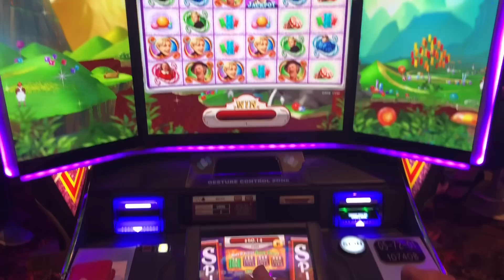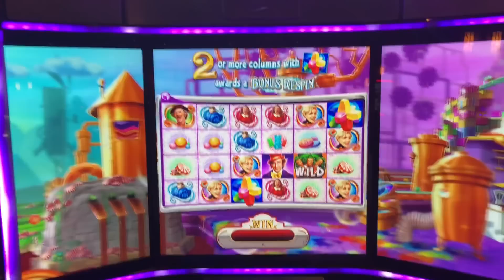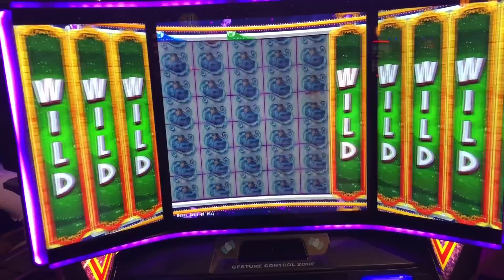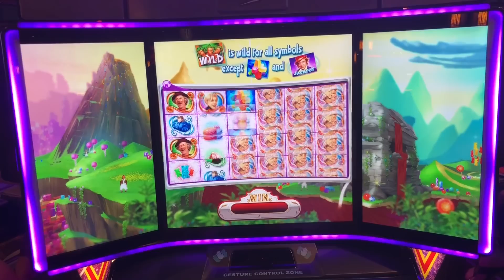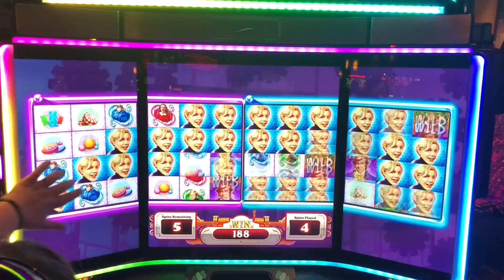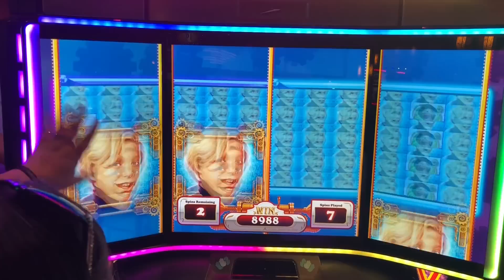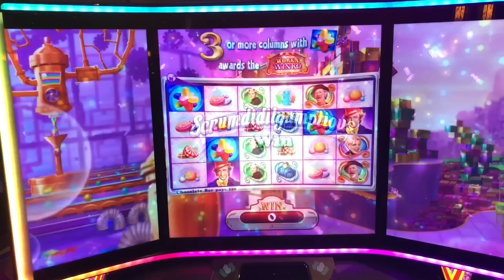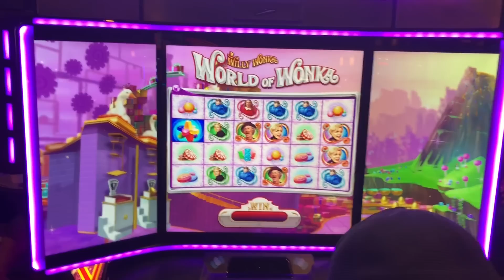★ WONKA SLOT MACHINE★LUCINDA TRIPLED OUR CASH!! ★BONUSES AND FEATURE ★FOUR WINDS CASINO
We had a BLAST PLAYING WILLY WONKA WORLD OF WONKA SLOT MACHINE! It was so exciting to get the BONUS WINS!  We played at the FOUR WINDS CASINO NEW BUFFALO. We always have a great time there!

In this video we played:
WORLD OF WONKA SLOT MACHINE